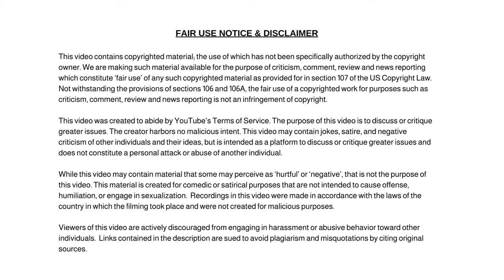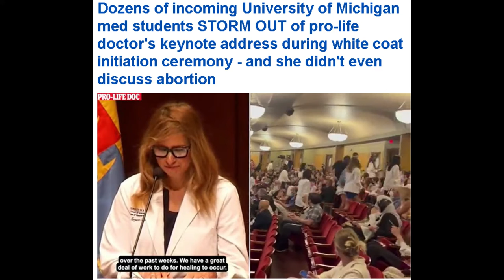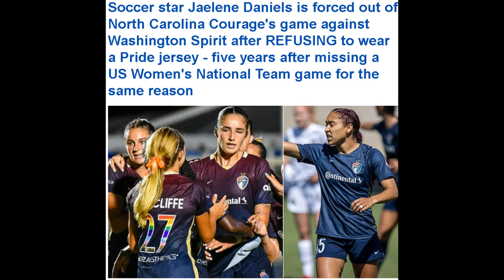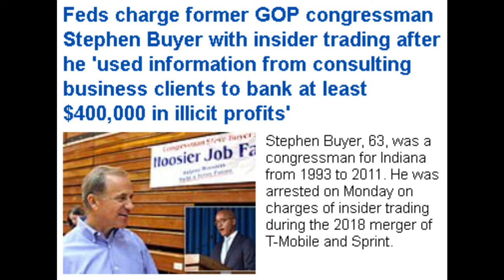Just a Collection of News Stories. Nothing To See Here!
Dum Dum

✭ Credits ✭
Dailymail.co.uk
Yahoo News